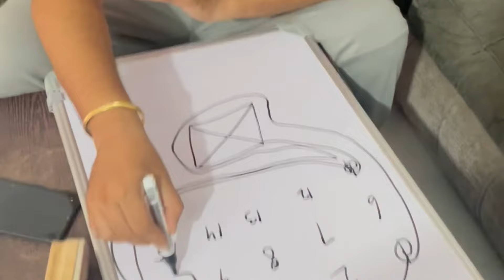पापी पेट ❤️FULL VIDEO👈👈